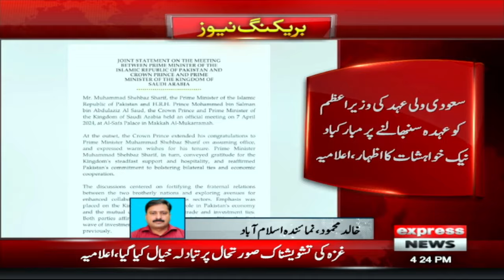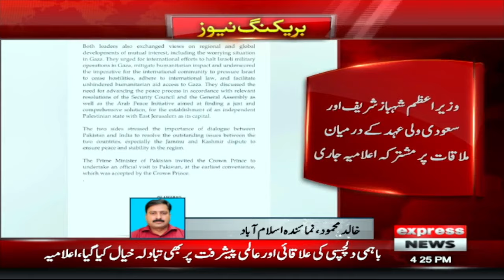Big Development for Pakistan | $5b Investment Package | Breaking News